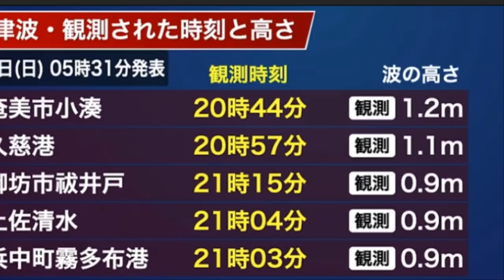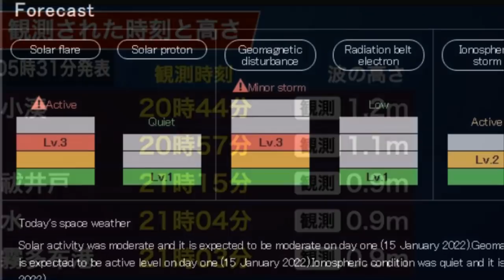💥💥【속보입니다!남태평양 통가 화산대폭발 일본 전역 쓰나미 발생 23만명 대피 설마 한국에도 쓰나미영향? 남태평양 바누아투 통가 피지 뉴질랜드 강진 발생중 일본 대지진 발생하나】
💥💥【속보입니다!남태평양 통가 화산대폭발 일본 전역 쓰나미 발생 23만명 대피 설마 한국에도 쓰나미영향? 남태평양 바누아투 통가 피지 뉴질랜드 연속 강진 발생중 일본 대지진 발생하나】